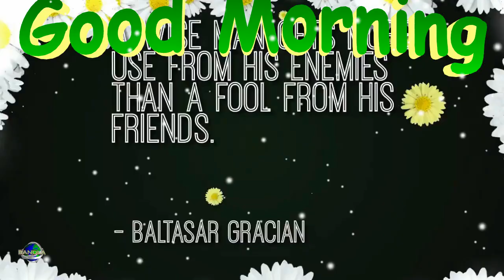A wise man gets more use from enemies than a fool from his friends.- Baltasar Gracian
A wise man gets more use from enemies than a fool from his friends.
- Baltasar Gracian